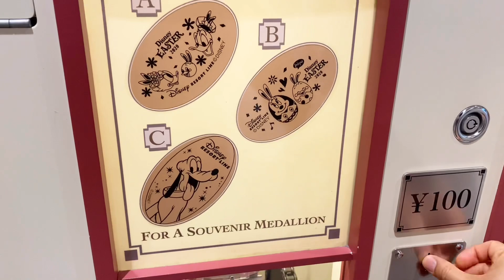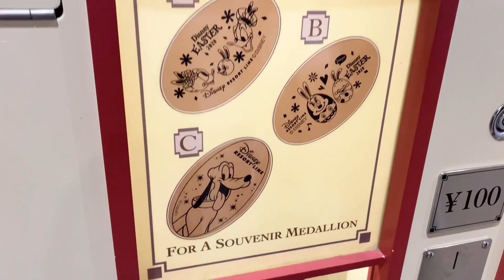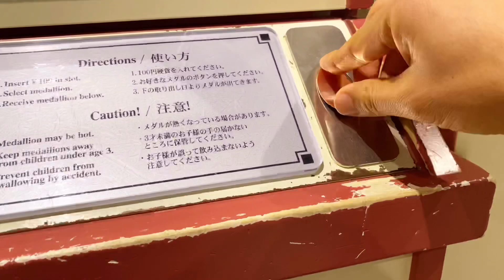【発売初日】実はディズニーイースターのグッズあります‼️【2020.3.26】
本日は3月26日(木)ディズニー休園27日目となります！
今日は休園していなければ、ディズニーイースターのスニークでした！
スーベニアメダルが売っていたので買ってみました！